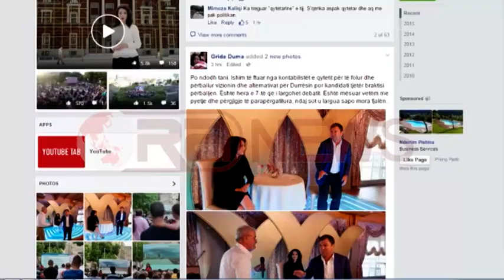E le vetëm me kontabilstët, Duma: Hera e shtatë që braktis debatin; Dako: Erdhe vonë- Ora News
Ndonëse Shoqata e Kontabilistëve në Durrës i kishte ftuar të dy kandidatët për kryetarë B ashkie në një përballje për platformat e tyre me një axhendë të konfirmuar nga të dy palët, nuk ia arriti qëllimit për debat rreth projekteve për qytetin bregdetar.
Pasi i është përgjigjur një pyetje nga një përfaqësues i biznesit fason, Dako ka lënë takimin, ndërkohë që edhe rivalja e tij për Bashkinë e Durrësit po përgatitej t’i jepte përgjigje.